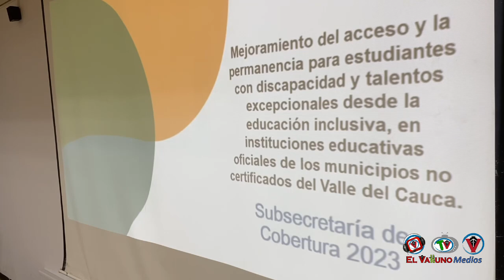Apoyo Pedagógico a Estudiantes del valle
Son 71 docentes con especialidades en lengua de señas, mediadores y tiflológos, entre otras áreas de la educación, los que desde esta semana asisten a las instituciones educativas de 34 municipios no certificados, para realizar el apoyo pedagógico a estudiantes con discapacidad y talentos excepcionales.